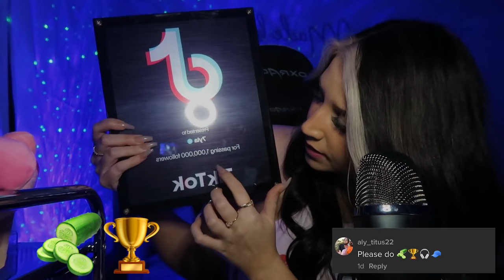ASMR | EMOJI CHALLENGE 🌈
This was so so so so so so fun to make! Definitely making more in the future! :D

EVERYTHING I USED! | AMAZON